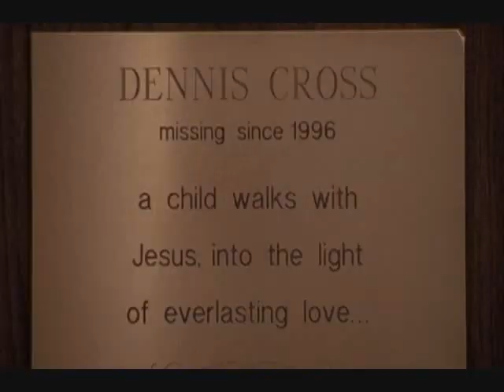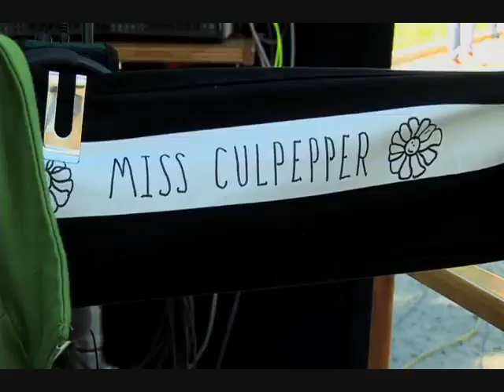Within Behind the Scenes Part 2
Part 2 of a peek behind the scenes of Bigfoot Ascendant new psychological thriller Within. Directed by Hanelle M. Culpepper and starring Mia Ford, Lori Heuring, Sammi Hanratty and  Sam Jaeger.